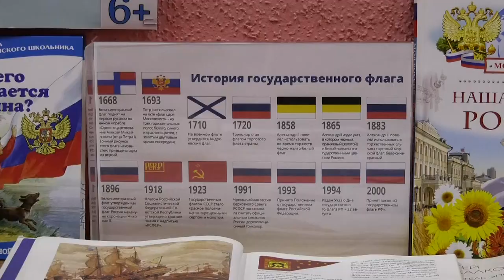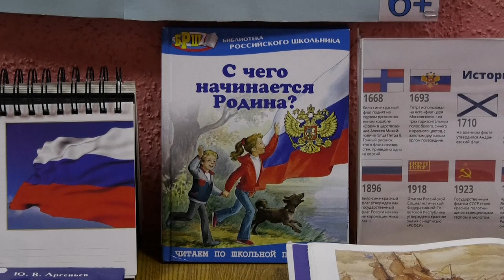22 августа - День Государственного флага России